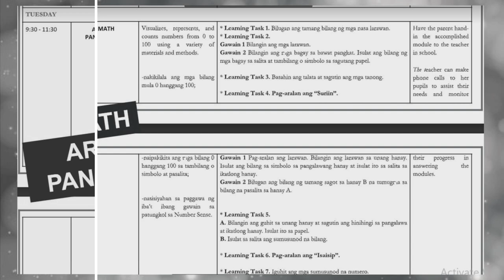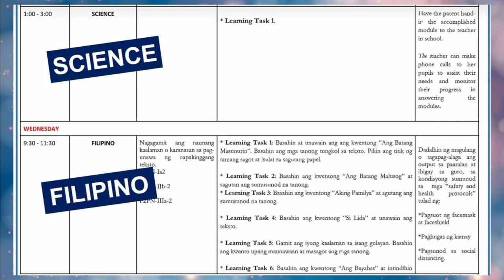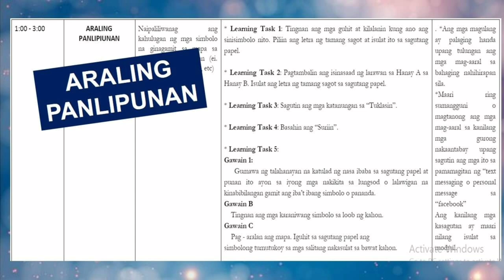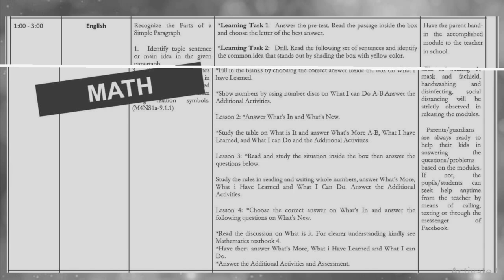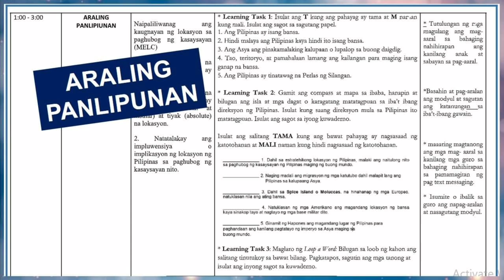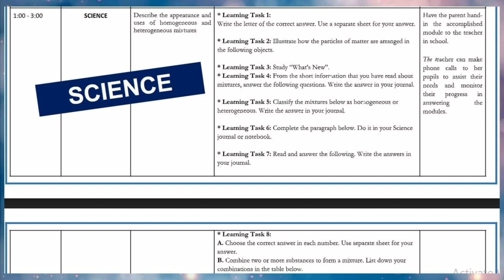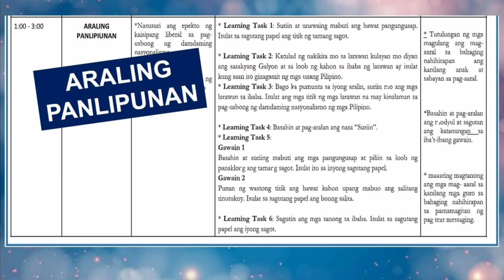WHLP - Quarter 1 Week 1 - Grade 1-6 ALL SUBJECTS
GRADE 1 WHLP